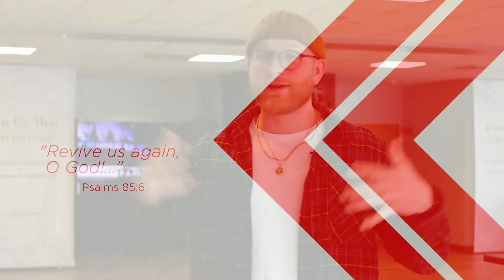21 Days of Prayer Preview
Right after our Christmas Eve services, we're looking towards our 21 Days of Prayer. Pastor Jeremy has the overview!

We are a multisite, multiethnic, missional church located in the Hampton Roads area of Virginia.